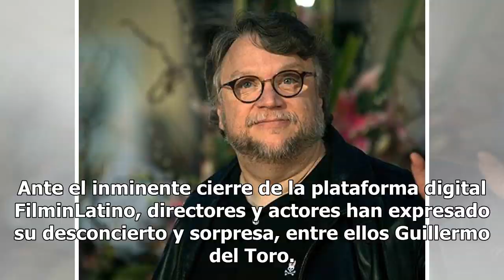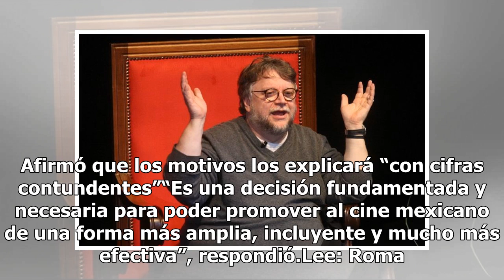Del Toro quiere evitar que FilminLatino desaparezca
Ante el inminente cierre de la plataforma digital FilminLatino, directores y actores han expresado su desconcierto y sorpresa, entre ellos Guillermo del Toro. En su afán por evitar que desaparezca, el cineasta jalisciense ofreció su ayuda a la directora del Instituto Mexicano de Cinematografía, Marí...